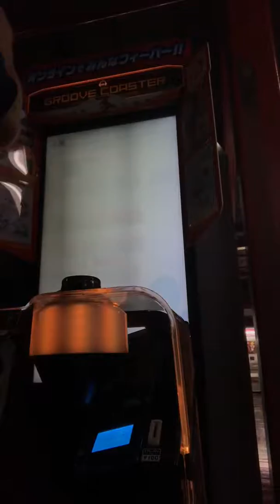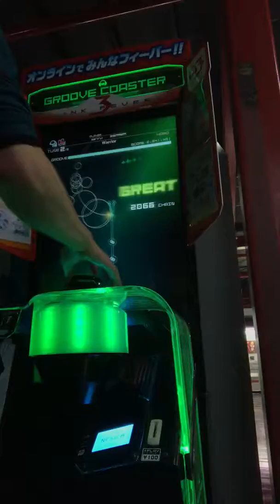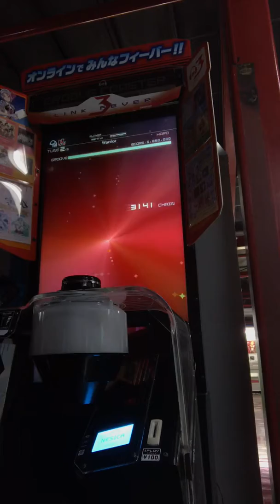【グルーヴコースター3EX】Warrior(HARD) PERFECT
Player:marirui

撮影日:2018/02/14